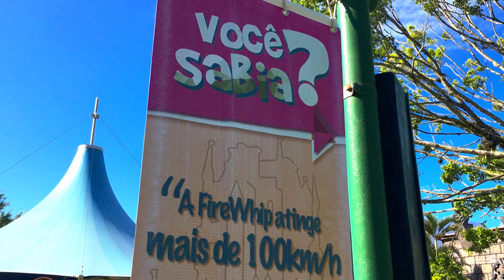Fire Whip: a montanha russa invertida do Beto Carrero World - Testando o coração!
Nossa próxima parada no Beto Carrero é a Fire Whip (chicote de fogo), uma montanha-russa invertida que chega a uma aceleração de quase 5 vezes a força da gravidade durante o percurso.

Espero que você curta esse vídeo da Fire Whip! Só não esquece de deixar aquele like e se ainda não é inscrito, é só clicar no sininho que aparece aí embaixo do vídeo para não perder o próximo vídeo! Beijo e até lá!